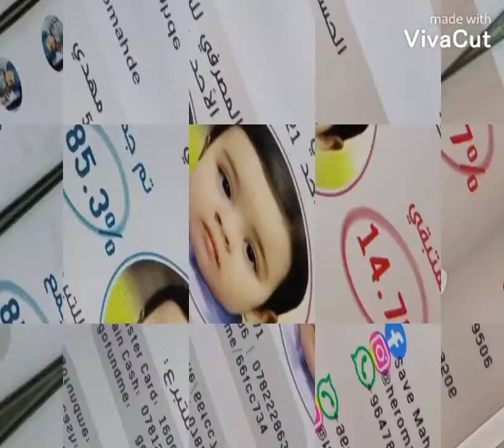لا تنسون مهدي ومحمد وطيف /هم عدهم مرض نادر اسمه ضمور عضلات شوكي تبرعو علمود يتعالجون